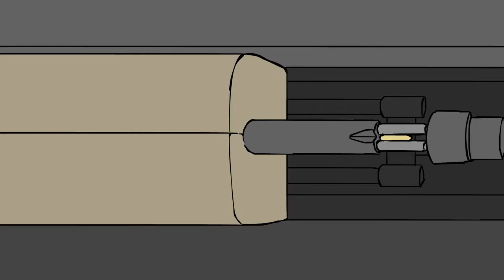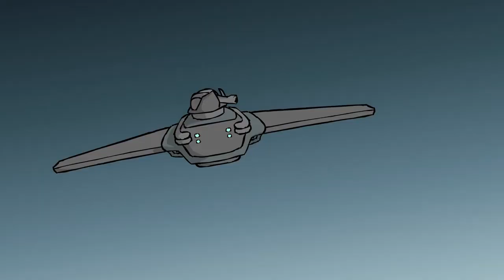Syrsa - Dune Pirates (Animated)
Archivist's Note:
The maedracan desert is home to many dangers. Despite this, Alia manages to find a few allies. Frankly this is one of my favorite animations ever.